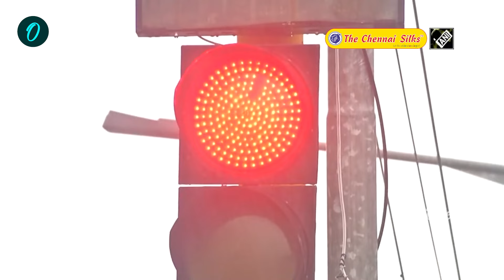Tamilnadu Red Alert | Tamilnadu Rain News Update | Oneindia Tamil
~PR.51~HT.74~ED.72~